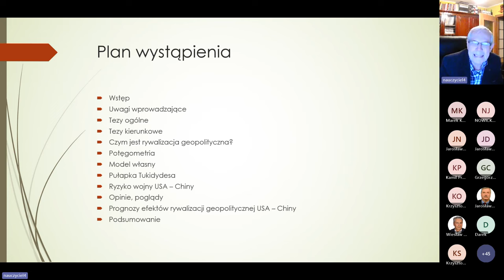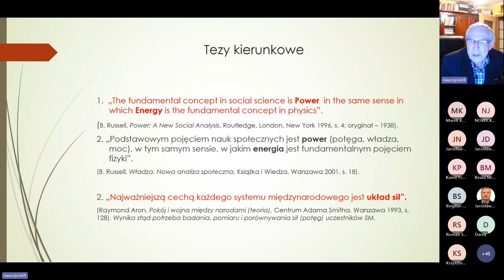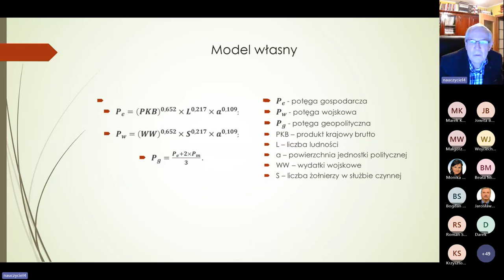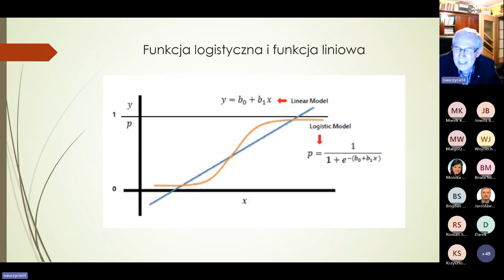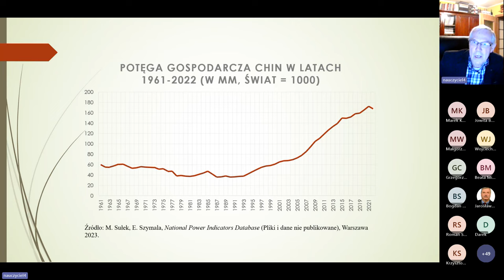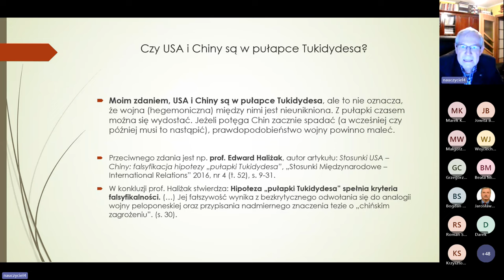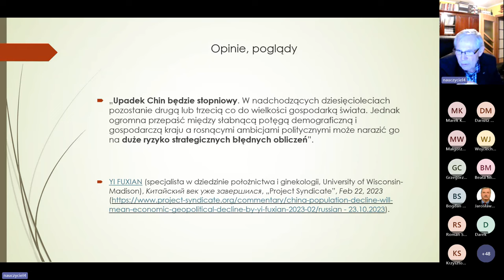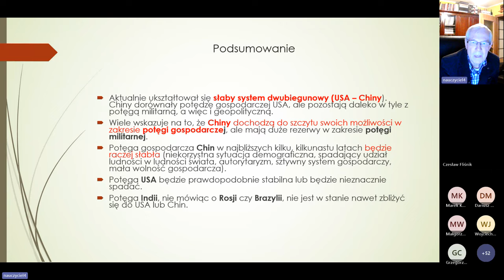Wykład otwarty PTG: profesor Mirosław Sułek - Rywalizacja geopolityczna USA-Chiny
Sezon 1 - Wykład 3: Prof. Mirosław Sułek - Rywalizacja geopolityczna USA-Chiny